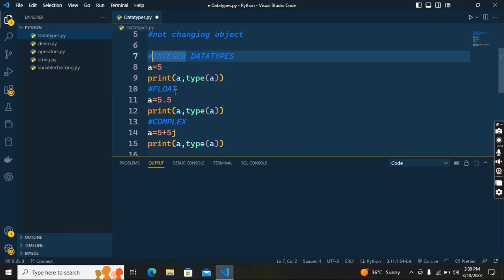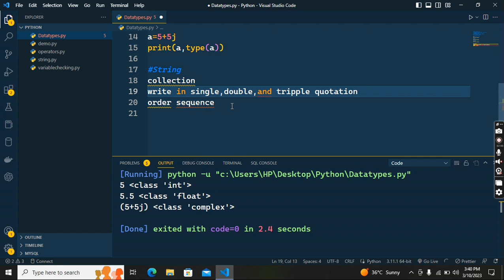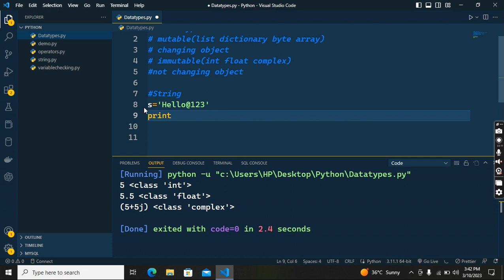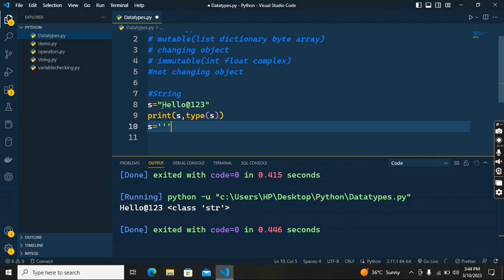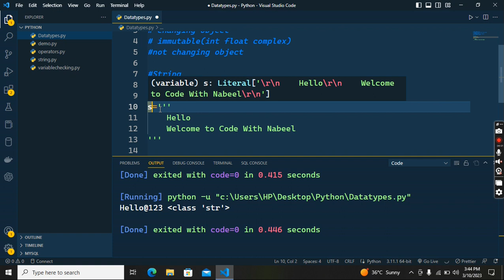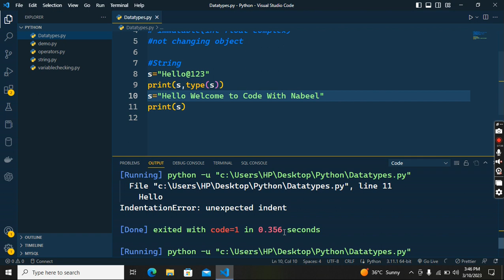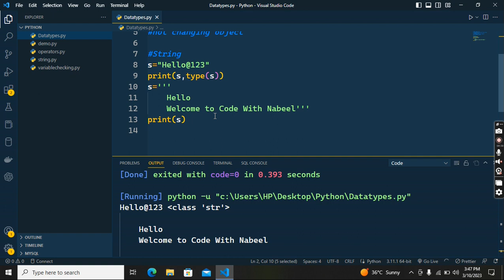Python Tutorial - Lecture 04 Part 2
Python tutorial - Python full course for beginners - Go from Zero to Hero with Python (includes machine learning & web development projects).

Welcome to my YouTube video on "String Manipulation in Python"!

Strings are one of the most commonly used datatypes in Python, and understanding how to manipulate them is essential for any Python programmer. In this video, we'll explore various ways to manipulate strings in Python, including basic string operations, slicing, concatenation, and formatting.

We'll start with an introduction to strings and their importance in programming, discussing what they are, how they're represented in Python, and their use cases. From there, we'll dive into the basics of string manipulation, such as accessing individual characters, getting the length of a string, and changing the case of the characters.

Next, we'll cover slicing, which allows you to extract a portion of a string based on its position within the string. We'll also explore concatenation, which is the process of joining multiple strings together. Additionally, we'll discuss string formatting, which allows you to create custom strings by inserting variables or expressions into a predefined string template.

Throughout the video, we'll provide examples of how these string manipulation techniques can be used in practical programming scenarios. We'll also touch on some more advanced topics, such as regular expressions and Unicode support in Python.

By the end of this video, you'll have a solid understanding of how to manipulate strings in Python, and be able to apply this knowledge to real-world programming problems. So grab a cup of coffee, sit back, and join me in exploring the fascinating world of Python string manipulation!